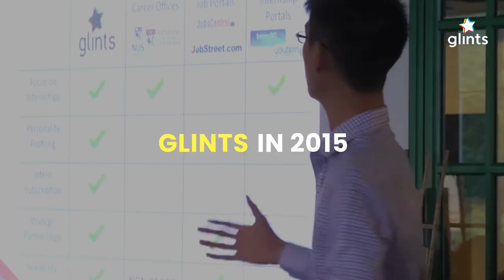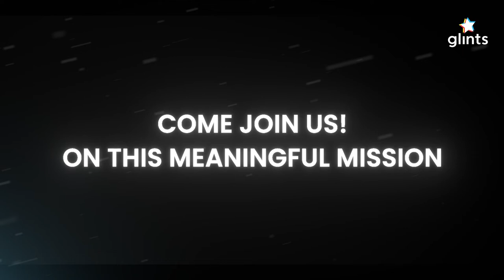Glints: Growing Beyond Borders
At Glints, we are driven by our mission of empowering people and organizations to realize their human potential.

Despite having more than 3 million Southeast Asia talent and 50,000 employer partners in our ecosystem today, we are only 1% done.

Through trailblazing imagination and innovations, we will continue our pursuit of human capital empowerment to better the lives of millions people in Southeast Asia.